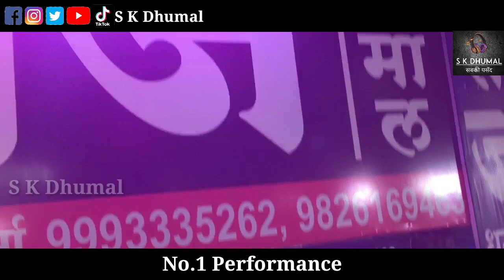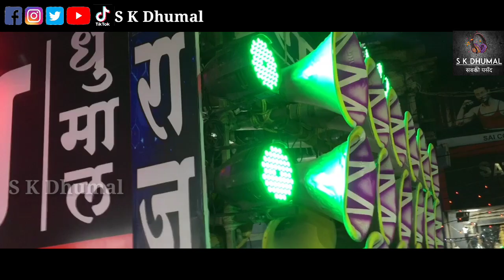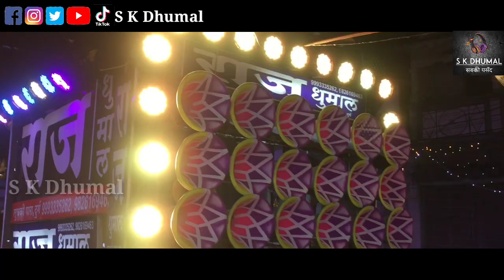अंगारमोती मोर दाई ओ - Angarmoti Mor Dai O | Navratri Special Jasgeet | Raj Dhumal Group Durg CG 2020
Video Link-